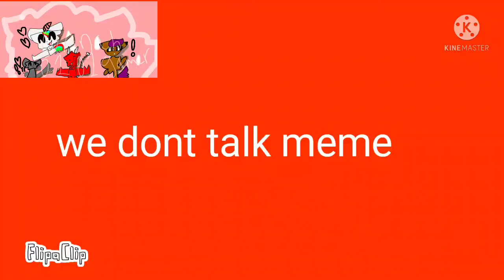Piggy back story we dont talk meme remake after 4 months!!!!!!